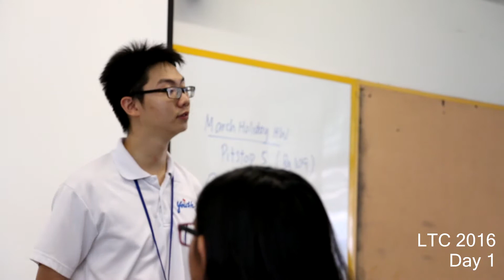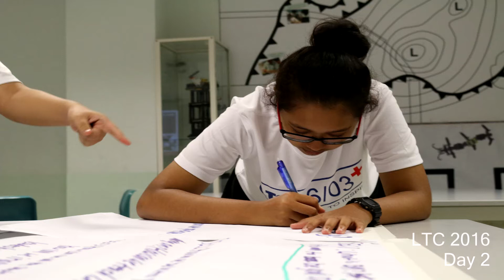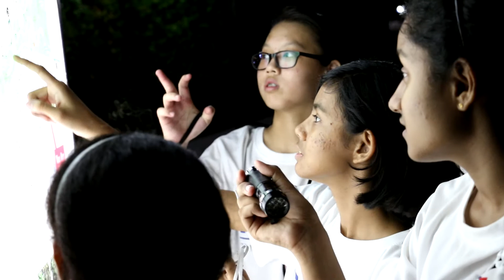LTC 2016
YCKSS RCY Sec3's had a very unforgettable camp during 14th - 16th March 2016 which changed their life's

Videographer:Joshua
Secondary Videographer:Xin Yi,Hong Nian,Zhi Xun, Shaq,Iskandar,Shi Yun, Damaris,
Edits: Jian Jie